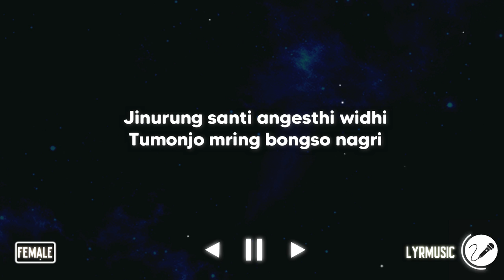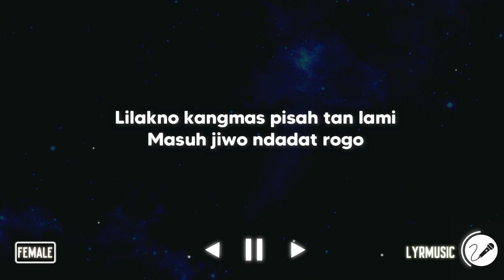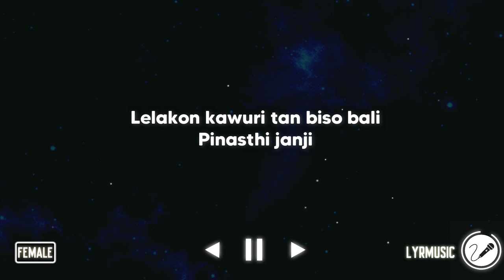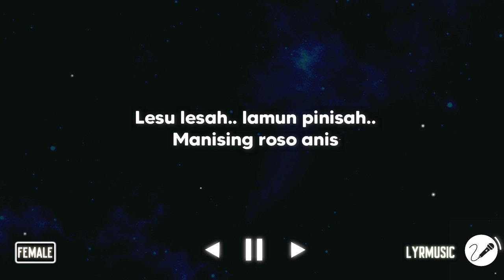Kersaning Hyang - Aji Setiaji ( Karaoke Akustik Female Version )